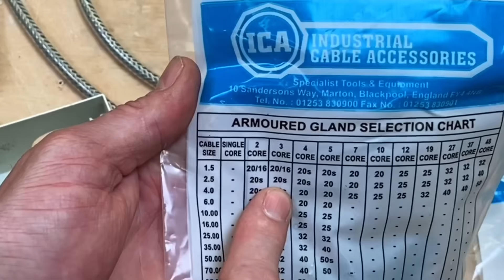SY Cable or SY Flex How to Terminate, Make Off Step by Step Practical Demonstration of Connecting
Demonstration on how to make off and terminate the gland onto an SY cable (SY flex). Step by step guide on how to make of an end in SY cable and fit it into an electrical enclosure (consumer unit). This video is designed to help appreciate Electricians and learners training at college to become an electrician.

Understand and Carry Out Terminations and Connections of Conductors 5357 107.

00:00 - How to make off SY cable
00:26 - Gland pack CXT 20S
00:39 - Gland pack details
01:03 - Conductor colours are now brown, blue and green and yellow
02:03 - SY cable length
02:42 - Whats in the gland pack
03:23 - Gland body
03:40 - Gland kit for one end of SY flex
04:08 - Cutting your shroud correctly
05:04 - Gland body on
05:34 - Mark around the SY
05:52 - Pull and twist
07:27 - Trimming back the steel braiding
08:07 - Untwisting the steel braiding
08:28 - Gently pick at the steel braiding
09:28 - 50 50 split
10:32 - Inline with the gland body
11:00 - Brading round the gland body
11:48 - Care with the wrapping of the braiding
12:26 - Second brass washer
13:23 - Earthing ring on
14:06 - Pushing the braiding back in
15:29 - Gland into the bottom of the consumer unit
15:51 - Locking off the SY gland
17:25 - Connections in the consumer unit
18:00 - Fly lead
18:50 - 16 amp socket 16 amp breaker